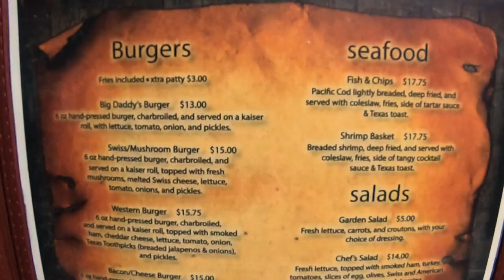Fairbanks Alaska | Travel Tips | Pioneer Park | Drone, Ep 2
Come along as we continue to explore Alaska.  On this adventure we visit Fairbanks and Pioneer Park.  Along the way we eat at Big Daddy's Barbeque, an incredible restaurant recommended by Guy Fieri a renowned food critic, fly the drone, and review our lodging at the Bridgewater Hotel.